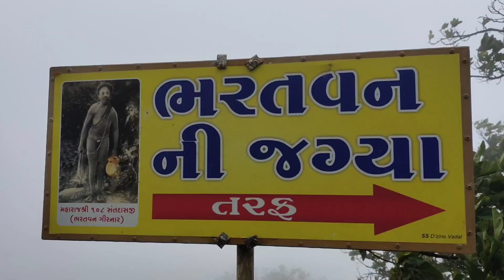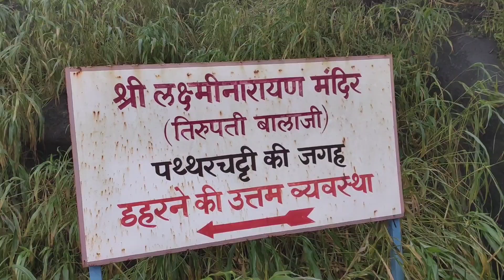A Yogic Cave | exploring Girnar Parvat | Part 4 | Spiritual Places on Girnar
Girnar is an ancient hill in Junagadh, Gujarat, India. It is one of the Holiest pilgrimages (Shashwat Tirth) for Jains, where the 22nd Tirthankar, Lord Neminath attained nirvana. It is also believed to be place where next 24 Tirthankars will attain nirvana in future. The mountain is also an abode of some Hindu temples.

सौराष्ट्रातील जुनागढजवळचे हे स्‍थान दत्तोपासनेचें एक प्राचीन केंद्र आहे. नाथ संप्रदायाच्या माध्यमांतून दत्तोपासना दूरवर पसरल्याचे एक मोठे प्रत्यंतर गिरनारच्या रूपाने उभे आहे. हे दत्तमंदिर जुनागढजवळ गिरनार पर्वताच्या एका शिखरावर आहे. हिंदू, बौद्ध, जैन व इस्लाम अशा निरनिराळ्या संस्कृतिप्रवाहांचा संगम गिरनारवर झालेला आहे. अशा ठिकाणीं समन्वयकारी दत्तात्रेय उभा आहे, याला विशेष अर्थ आहे.

यांच्या अनेक शिखरांपैकी अंबामाता, गोरखनाथ, नेमिनाथ, गुरुदत्तात्रेय व कालिका ही विशेष प्रसिद्ध आहेत. गोरखनाथ सर्वांत उंच आहे. गिरनारवर गोमुखी, हनुमानधारा व कमंडलू ही पवित्र कुंडे आहेत